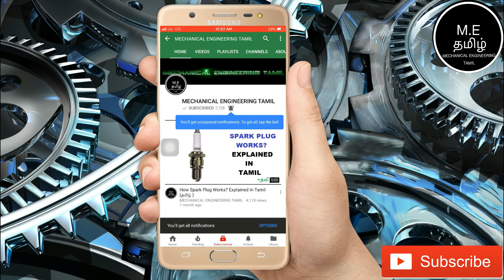Difference Between Tube Tyre And Tubeless Tyre? Explained In Tamil(தமிழ் )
This video Is About   Difference Between Tube Tyre And Tubeless Tyre? Explained In Tamil(தமிழ் )